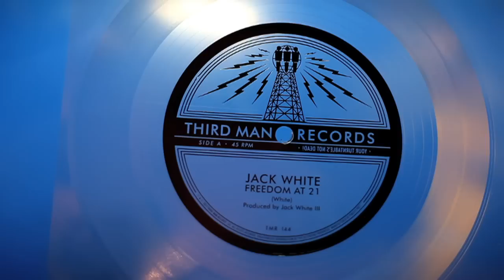Flexi Disc Balloon Launch for Jack White - Freedom At 21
Three weeks before his "Blunderbuss" album hits the streets, Third Man Records decided to make the Jack White album track "Freedom at 21" premier exclusively via flexi-disc records attached to helium balloons launched from the label headquarters in Nashville on April 1st, 2012. Envisioned as an experiment exploring non-traditional forms of record distribution and a way to get records in the hands of people who don't visit record shops, the label was sure to use biodegradable latex balloons and all-natural twine in the process. Accompanying the balloons were custom post cards with instructions for the finders to submit photos, discovery location and the date on which the record was found, all of which will be incorporated into a website where fans can access the information. Statistics for similar balloon launches show a recovery rate of approximately 10% so it's quite possible that less than one hundred of the one thousand records launched will ever be discovered and the "Freedom at 21" flexi-disc will surely be a highly sought-after collectible for years to come.

for more details on tracking the flexi disc balloon records.

***Biodegradable latex balloons and all-natural twine were used to prevent environmental impact.